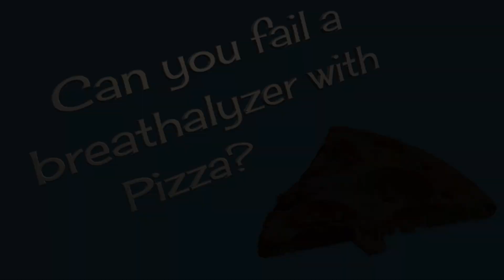Can You Fail a Breathalyzer with Pizza?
Welcome to the "Can You Fail It?" Acumen Law Corporation DUI defence lawyers Kyla Lee and Paul Doroshenko eat pepperoni pizza in the name of science to test if it can create, what would appear to be, an alcohol reading on a breathalyzer.

In each video, Kyla and Paul test various household items to see if they can fool a breathalyzer. If you are concerned about how you might fail a breathalyzer, even when you have not consumed alcohol, then this video is a must-watch.